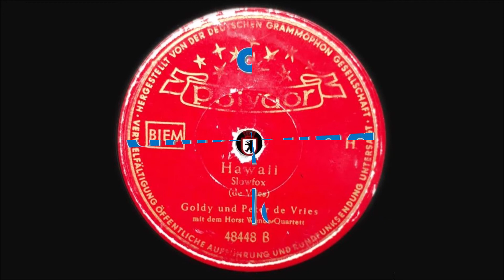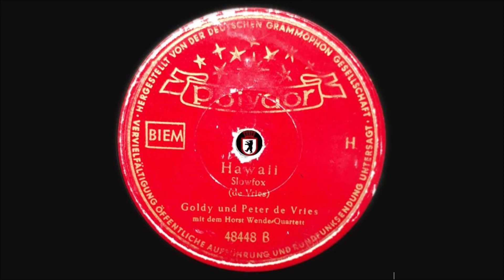Hawaii - Goldy und Peter de Vries & Horst Wende Quartett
Hawaii
- Langsamer Foxtrot -

von Peter de Vries

Goldy und Peter de Vries
Horst Wende Quartett

Polydor 78N Schellack 10"
Aufnahme 1949

Niederländisches Musikantenduo
Große Bekanntheit mit dem Lied "Von den blauen Bergen kommen wir" in den 40er Jahren
Das Duo machte Schlager beeinflußt von der US-amerikanischen Country-Musik, Bluegrass und der Mountain Music
Goldy (Gesang) und Peter de Vries (Gesang, Akkordeon)

Horst Wende
Deutscher Orchesterleiter, Komponist, Arrangeur und Akkordeonist
*  5. November 1919 in Zeitz
† 23. Januar 1996 in Hamburg